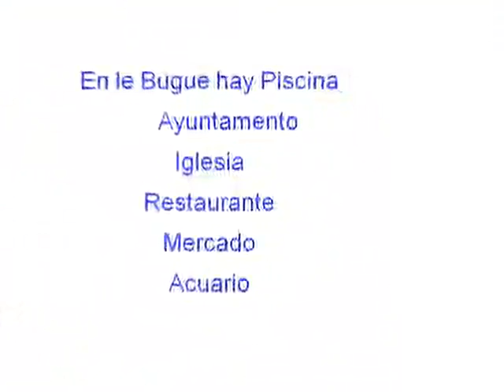Barbara et Hassan 4B